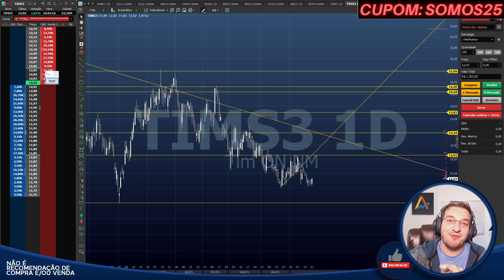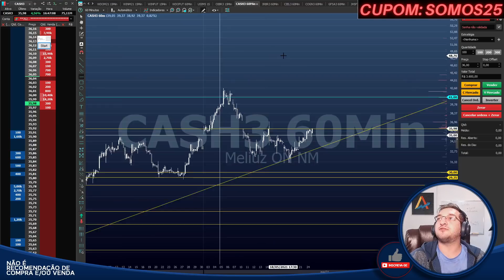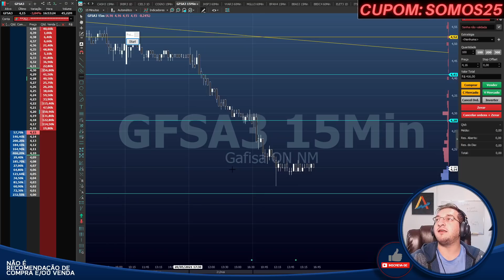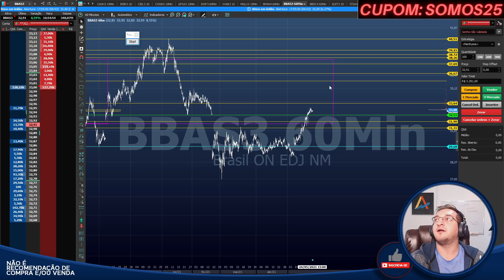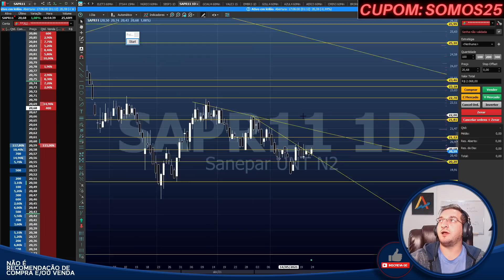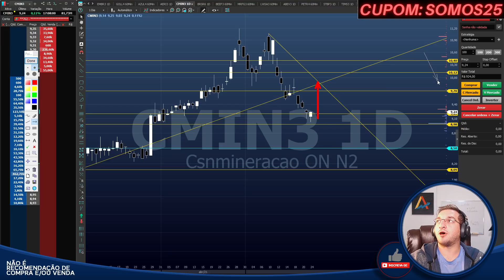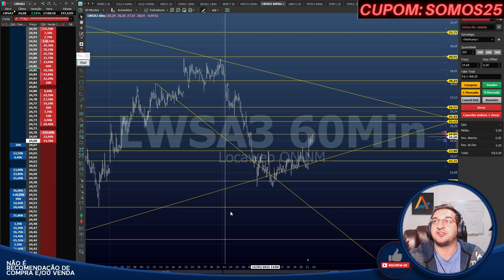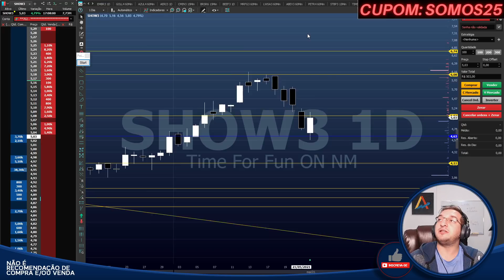🔴#162 Fechamento Diário - AMÉM DAY! SUBIU! - Analisando as mais queridas do Mercado Financeiro!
Caixa Postal: 76586
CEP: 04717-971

00:00 Mini Índice
01:35 Mini Dólar
02:45 OIBR3
04:25 CASH3
06:33 IRBR3
07:44 CIEL3
08:59 COGN3
09:59 GFSA3
11:45 JHSF3
12:44 VVAR3
14:10 MGLU3
15:25 BPAN4
16:41 BBAS3
17:30 BBDC4
18:26 ELET3
20:06 ITSA4
21:08 NGRD3
21:48 SBSP3
22:36 SAPR11
23:20 GOAU4
24:10 VALE3
24:54 EMBR3
25:45 GOLL4
26:40 AZUL4
27:11 AERI3
28:13 CMIN3
28:54 BRSR6
30:20 BEEF3
31:18 MRFG3
32:25 LWSA3
35:26 ABEV3
36:18 PETR4
37:08 STBP3
37:42 TIMS3
38:25 VIVT3
38:50 WEGE3
39:33 CRFB3
40:10 SHOW3